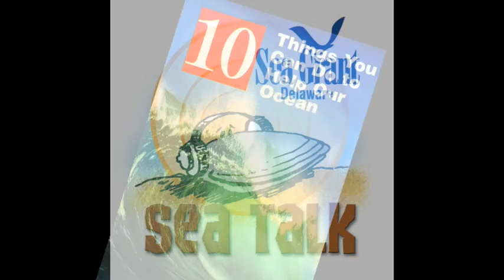SeaTalk - Earth Day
It may be called Earth Day but remember, whatever you do on land affects the ocean too! So this Earth Day, think about what you can do for the coast.